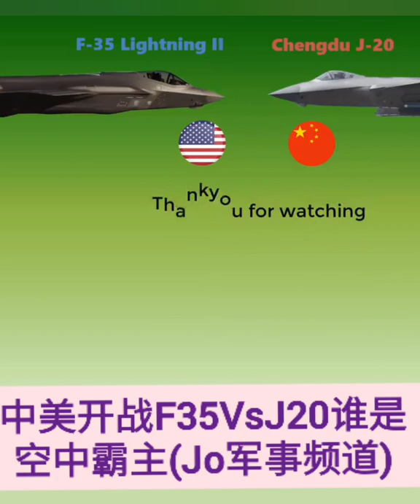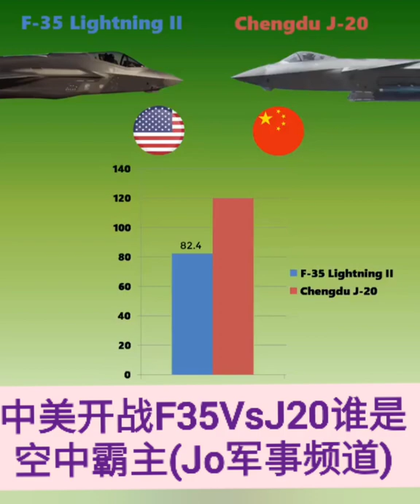❤️💜💛💙💚💕💞💗 中美开战F35VsJ20谁是空中霸主(Jo军事频道)